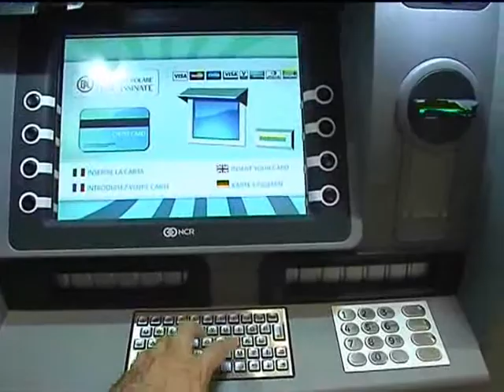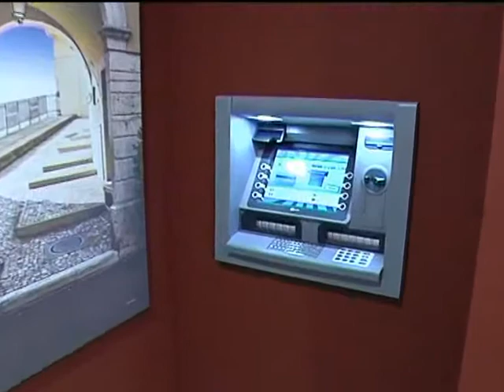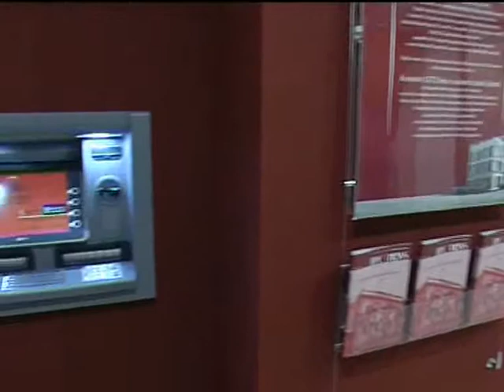COLLE S MAGNO PICINISCO INAUGUR BANCOMAT BPC 01 08